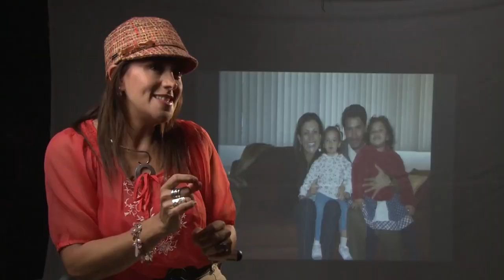A Guatemala por Amor...